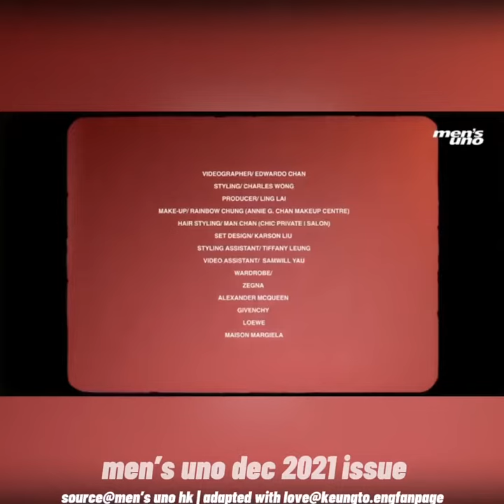姜濤 Keung To Men’s Uno Dec 2021 Issue interview (English subtitles)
“KEUNG TO: The pressure I feel comes from everyone’s expectations, I am always afraid that I cannot live up to everyone’s expectations” [Men’s Uno Dec 2021 published on 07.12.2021 - Images]

「姜濤：我感受到的壓力是來自大家的期待，我總是害怕自己會辜負大家的期望」

Digital cover, behind-the-scene and still images. All are stunning ❤️ And don’t forget to read the article we shared earlier in which the story of 9th baby “Spiegel im Spiegel” 《鏡中鏡》was unfolded.

Credit@men’s uno hk | karsonliu
Adapted simply for love ❤️